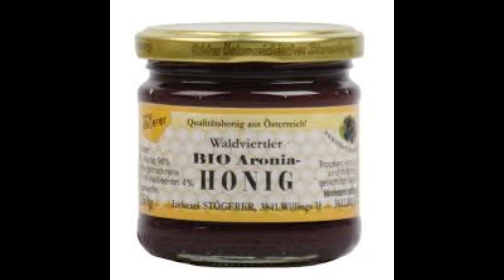116 Sommer Ritual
In diesem Video, dem 24 Teil der magischen Ausbildung, die 5 Türme der Magier. Zeigen wir euch:

1) keltisches Sommer Ritual im freien,
2) Wir schaffen einen Ritual Raum um uns durch Abgrenzung,
3) Wir rufen die keltischen Götter in ihrer Tiergestalt,

Wir wünschen euch viel Spaß mit diesem Video. Und viel Erfolg mit eurer magischen Ausbildung.